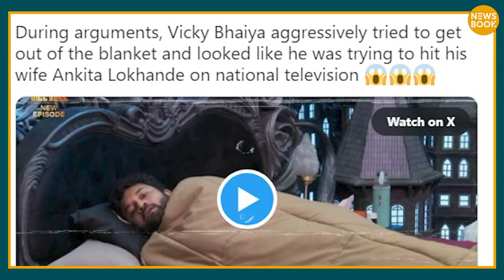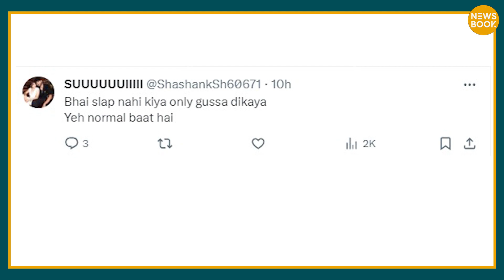National Television पर Vicky Jain ने Ankita Lokhande को मा- रा थ- प्पड़? | NewsBook